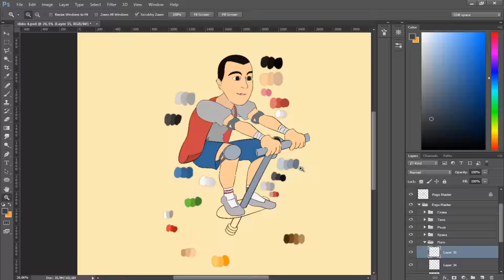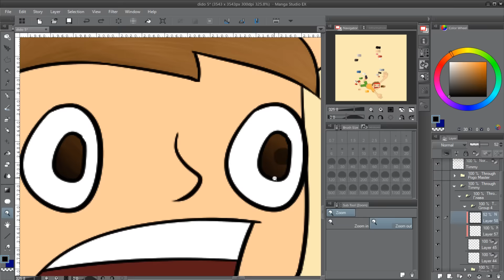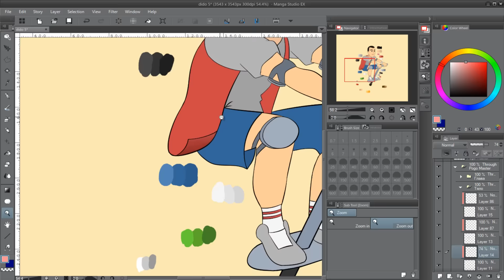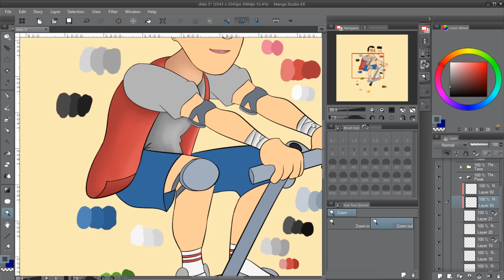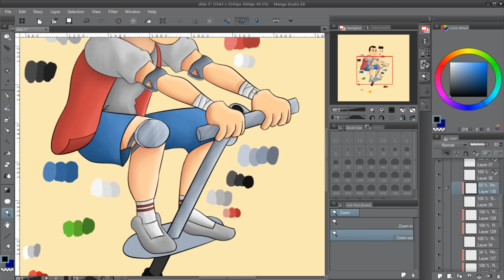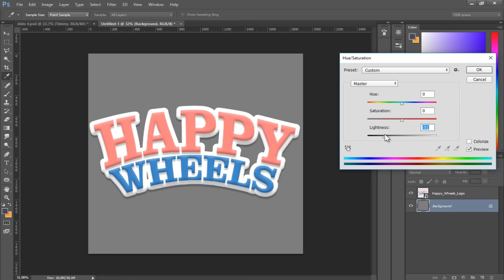SpeedART #7 - Dido_D T-shirt Design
► Абонирайте се и дайте Like на клипа ◄
► Също може да погледнете моят Twitter ◄
► Да харесате моите Facebook страница ◄
► И ако имате въпроси в Ask.fm ◄